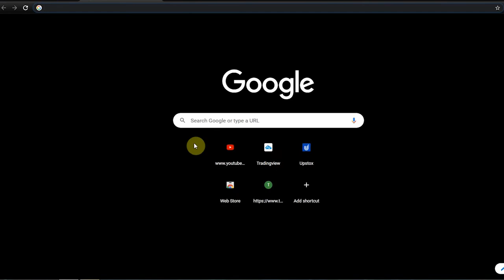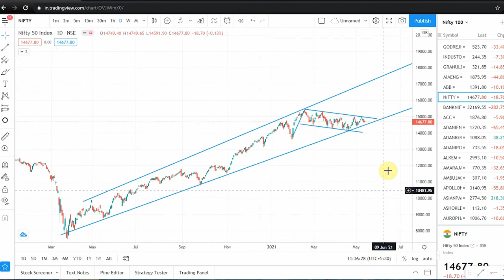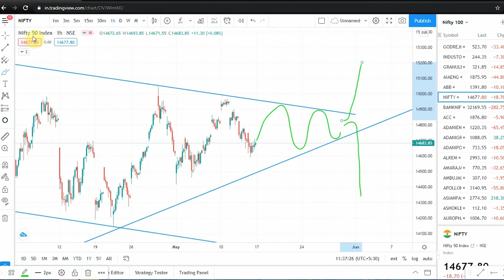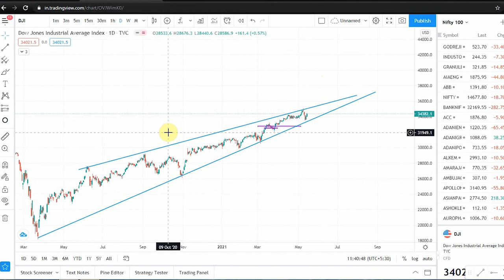Major Nifty Analysis & Updates ! US Markets Will Crash ?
In this video , we are going to look at Nifty analysis for the coming weeks and months and we will also take a look at Down Jones and Analyse it too !
Thanks :)